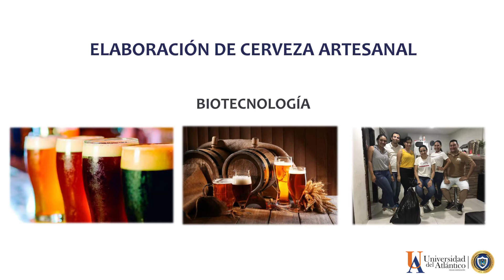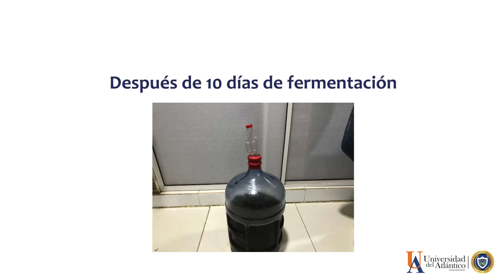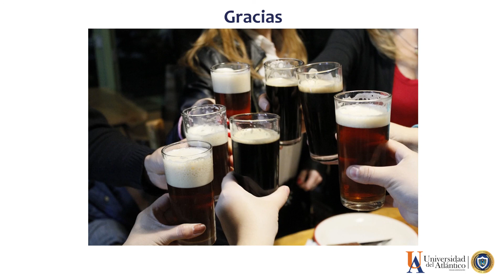Elaboración de cerveza artesanal.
En este video se presenta la elaboración de cerveza artesanal, se muestran los pasos y una breve explicación en cada paso.